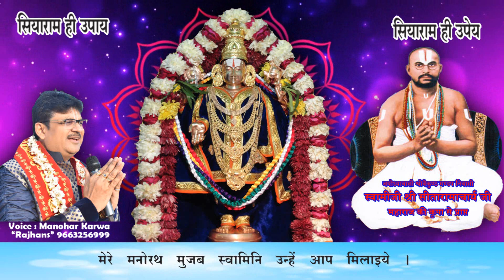संगीतमय सिय पिय मिलन छन्दावली - भाग ७ #[Final] Lyrical video, Siyapiya Milan chandavali..96632 56999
S Munna

Voice-
Manohar Karwa "Rajhans"

Lyrics
Swamiji shri shri 1008 shri Seetaramacharyaji Maharaj, Vaikunth Mandap...Ayodhya.

introduction speech
Anjali Karwa

Studio -
Keshav Digital Recording...ilkal
Produced by - Manohar Karwa